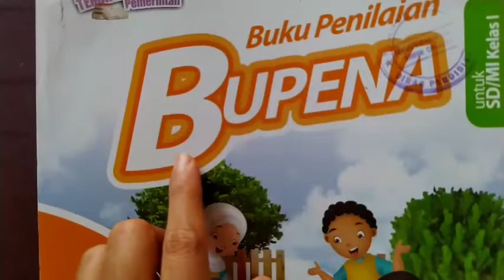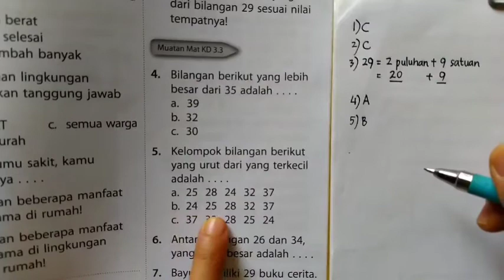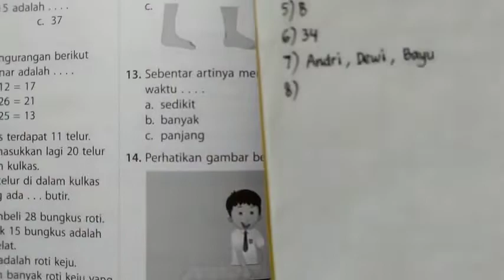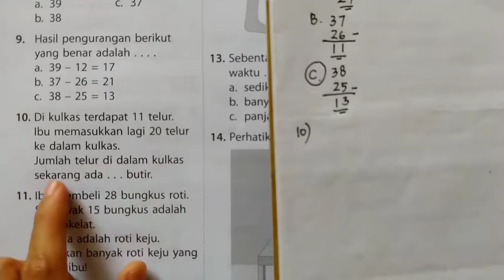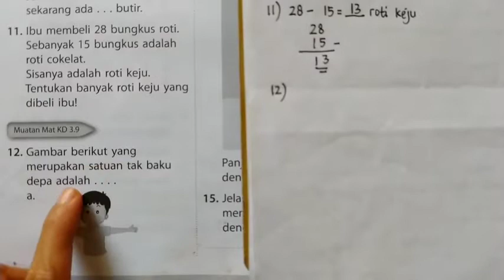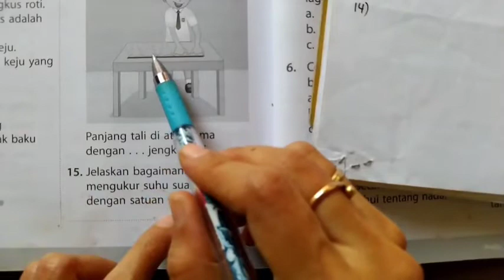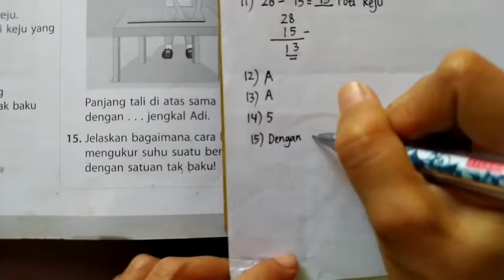Kunci jawaban & pembahasan BUPENA 1D Kelas 1 Penilaian Akhir Tahun muatan Matematika Halaman 185~186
Kunci jawaban dan pembahasan BUPENA 1D Kelas 1 Penilaian Akhir Tahun muatan Matematika Halaman 185~186